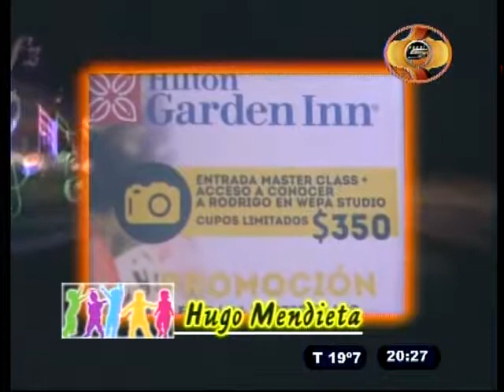MICRO DE ESPECTACULOS 05 04 17